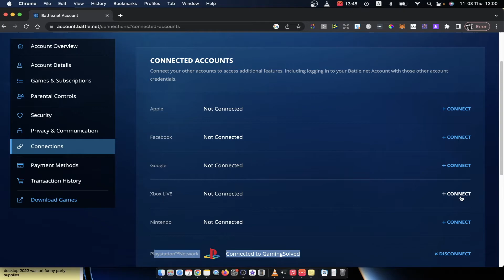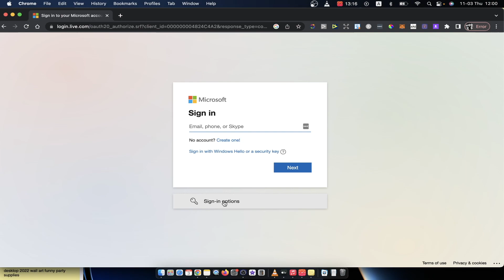How To Link & Merge Accounts in Overwatch 2 For Cross Play Progression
In this video I will show you How To Link & Merge Accounts in Overwatch 2 It's really easy and it will take you less than a minute to do it!